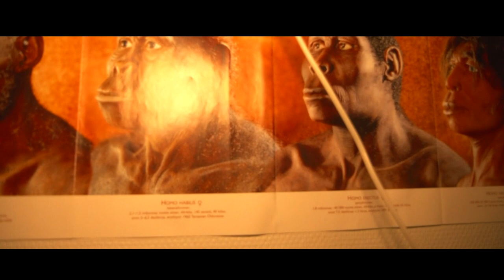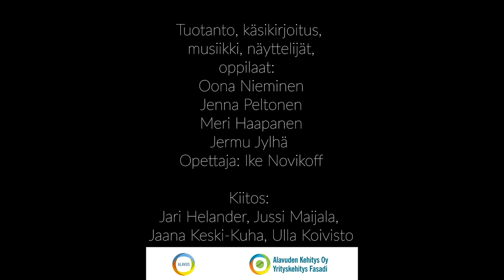Alavuden lukion esittelyvideo 2021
Videon ovat tehneet lukion opiskelijat ja työtä on ohjannut median ammattilainen Ike Novikoff.